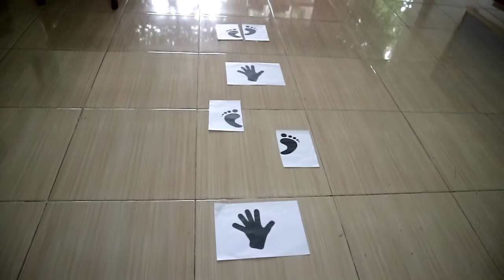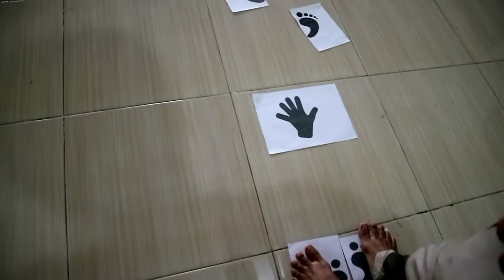KB Fisik Motorik Outbound Ikuti Jejakku